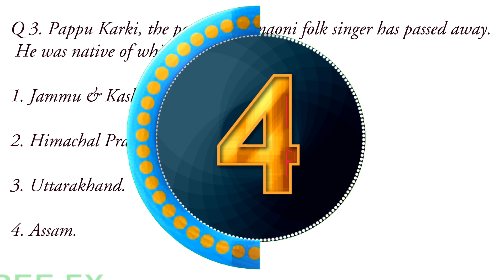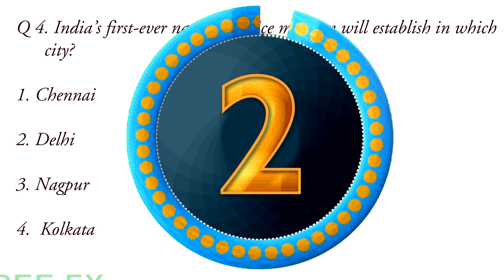99% fail in this test can you give answer of this question